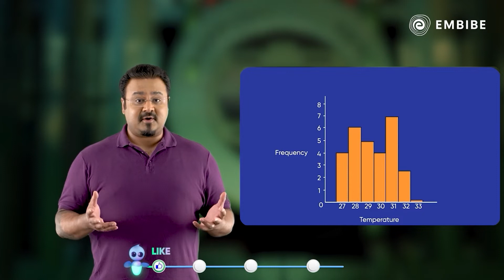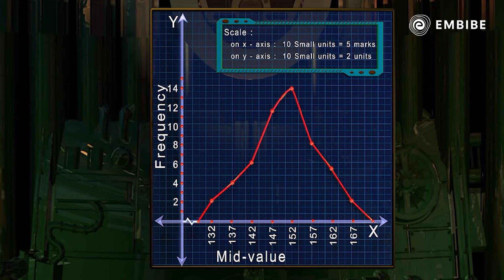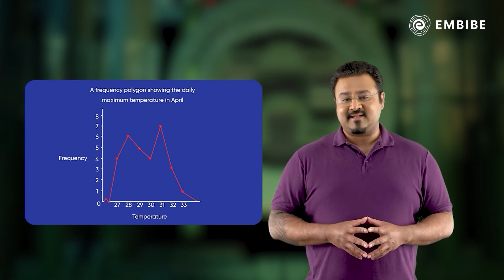Understanding Frequency Polygon | Mathematics | Class 8 | Embibe: Achieve TN Board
Embibe brings you a Video on Mathematics, Frequency polygons are a graphical device for understanding the shapes of distributions.Watch this video to know more

Welcome to Embibe: Achieve TN Board Channel, your one-stop solution for all TN State Board Exams India’s Top Educators will be teaching you daily on this channel. Here, we will cover the entire syllabus, strategy, updates, and notifications which will help you to achieve the State Board exams

During this session, our Educators will be sharing a lot of Tips and Tricks to crack the exam TN Board. Aspirants who are preparing for their TN Board Exams will be benefited from this channel.

1. 372+ exams covered, the largest collection on any learning app
2. 50,000+ authentic learning videos
3. 1.6 Million questions with hints & solutions
4. 1,400 courses & popular books
5. Unlimited mock tests & personalized test reports